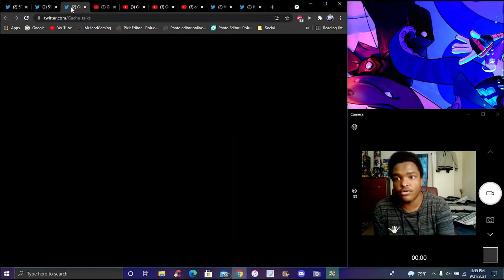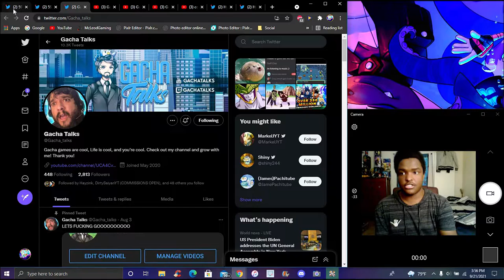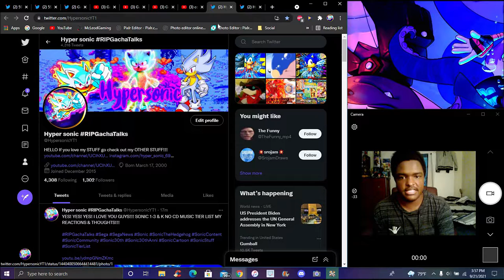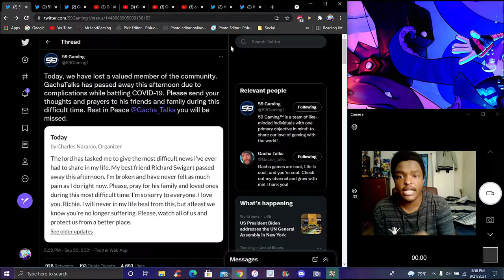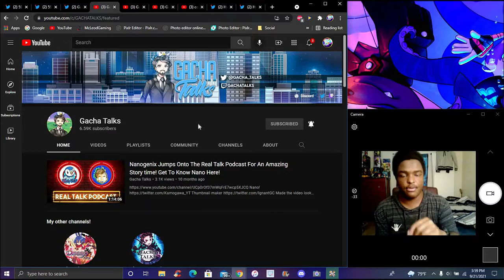YOU ARE NUMBER 1 ALWAYS AND FOREVER IN ARE HEARTS & THANK YOU FOR EVERYTHING R.I.P GACHA TALKS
Thank You Again Gacha Talks For Being In Are Lives & Don't Worry Guys He'll Always Be Watching Over All Of Us. With The Legends In The Big Blue Beautiful Sky Above Always & Forever.